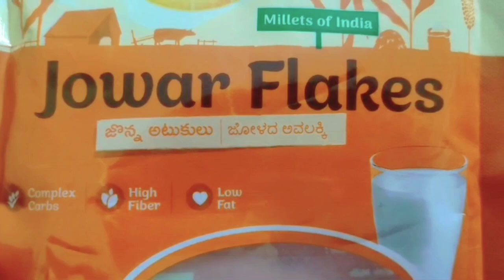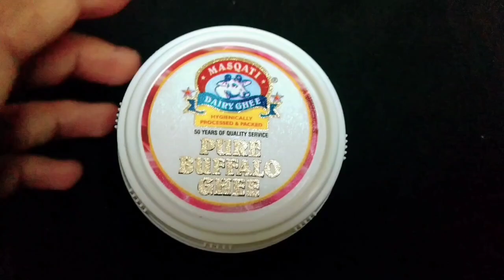പഞ്ചസാര ഇല്ലാതെ ലഡു ഇതുപോലെ ഉണ്ടാക്കി എടുക്കാം|healthy Ladoo |jowar flakes laddu|Hyderabad choice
jowar flakes    jaggery     gee   grated coconut      dry fruits
cadam powder